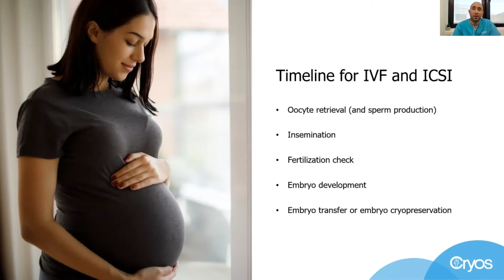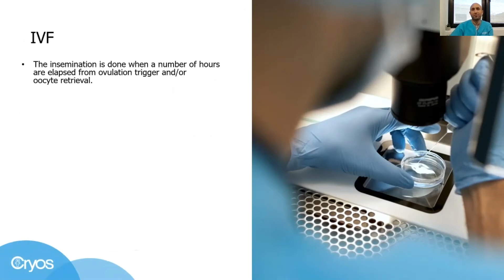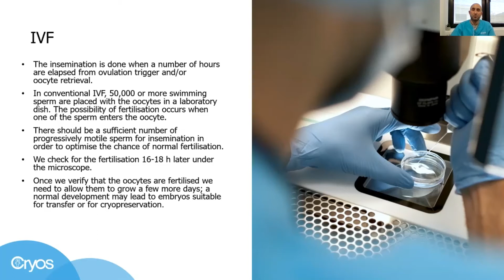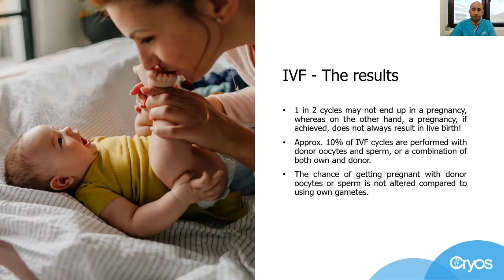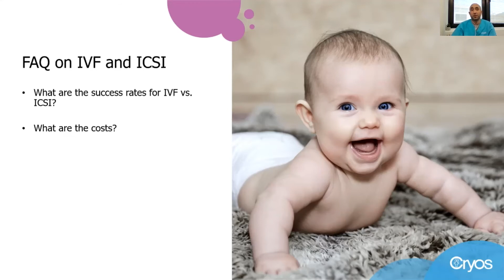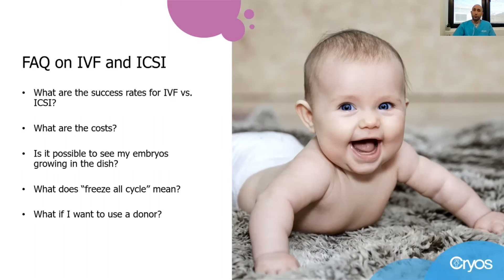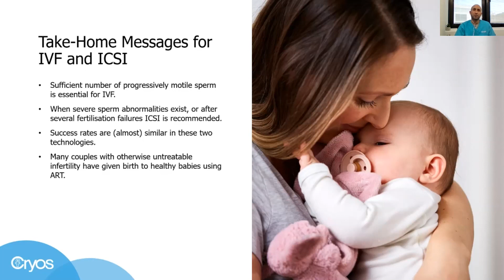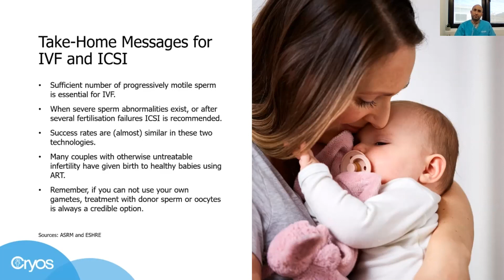IVF EXPLAINED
In Vitro Fertilization is a type of fertility treatment where the egg is fertilized in a petri dish in optimal conditions. Successful fertilization forms an embryo, which the woman receiving the treatment will be inseminated with. The embryo then hopefully grows into pregnancy and live birth.